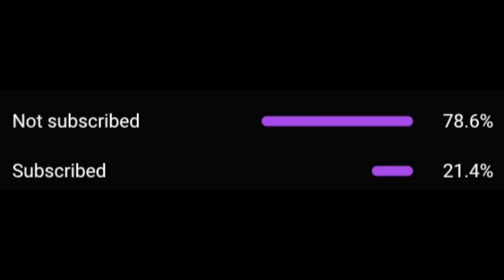Sav'O x Horrid1 x ZK x (67) PR SAD - Evil Intentions (Music Video) | @MixtapeMadness REACTION